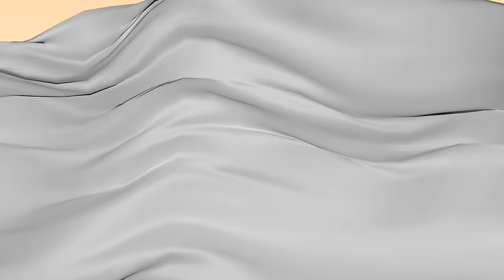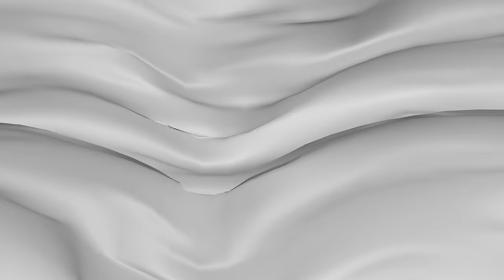CAT Games | Laundry Day Lunacy: Bubbles, Mice, Rabbits, and Adorable Mayhem Unleashed! 💦 🧺 🧼🧶 Cat TV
🐱 Welcome to the ultimate feline fiesta in our laundry room! 🧺 Join us for a delightful Cat TV experience featuring a laundry theme that's tailor-made for your curious kitties. Watch in awe as bubbles float through the air, yarn balls roll and get tossed, and mischievous rats and mice scamper across the laundry room floor.

But that's not all – our laundry room is a bustling playground for cats and rabbits alike! You'll witness adorable paws popping out from unexpected places, cats and rabbits dashing across the room, and the soothing sound of water pouring into buckets. It's a sensory extravaganza that will keep your furballs entertained and enchanted.

Sit back, relax, and treat your cats to a mesmerizing blend of fun and relaxation with this unique Cat TV episode. Whether your feline friend is an observer or a playful participant, our laundry-themed adventure is sure to capture their attention and spark joy in their little hearts. Don't forget to hit the play button and let the purr-ty begin! 🎉🐾